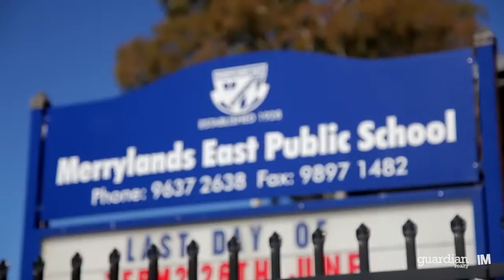7/197-199 Woodville Road - Guardian Realty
Merrylands-7/197-199 Woodville Road